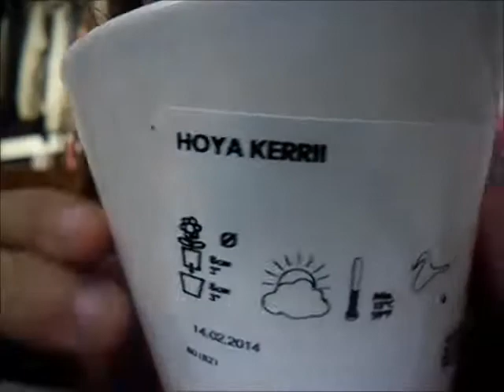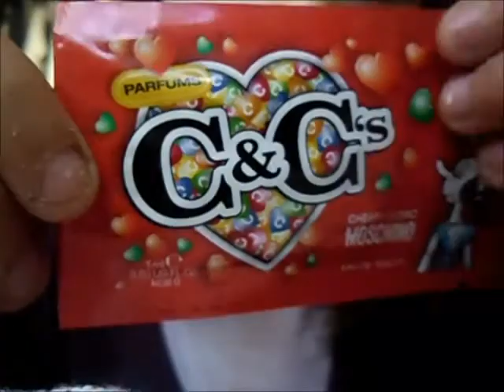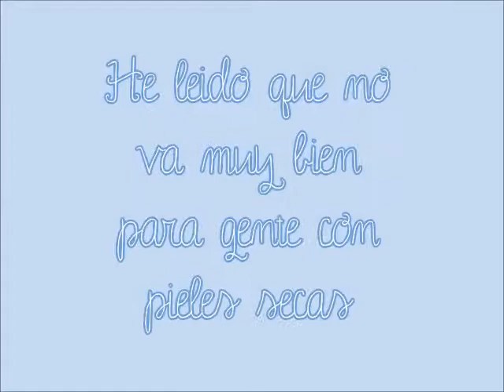Regalos: Moda y Maquillaje ♥